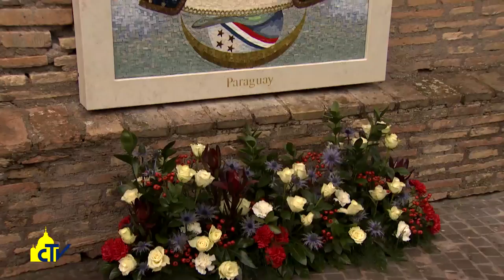Vatican Magazine "La donna del cielo di Caacupè", 10-11-2017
La donna del cielo di Caacupè

E’ stata portata nei Giardini Vaticani l’immagine a mosaico della Vergine dei miracoli di Caacupé, patrona del Paraguay. Il presidente dei vescovi. “E’ il volto di tutte le donne che chiedono libertà”. Il capo dello Stato: “la visita del Papa ha cambiato il Paese”.